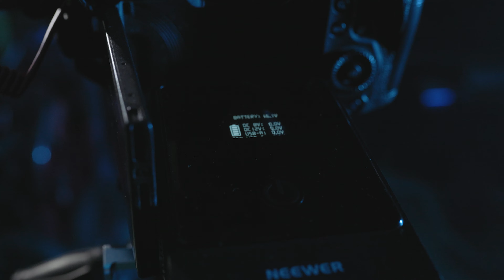Construire un Rig caméra Neewer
Dans cette vidéo, nous vous montrons comment construire un rig caméra Neewer de A à Z. Que vous soyez débutant ou vidéaste expérimenté, ce guide complet vous aidera à monter votre rig pour des prises de vue stables et professionnelles. Nous passerons en revue chaque composant, de la cage au support d'objectif,

produit:
demi cage r5 / r6
batterie v mount
fausse batterie D tap
matebox mini
plate v mount
rotule maniteur
support objectif
follow focus
moniteur f 400 pro
Poignée Latérale
poignet supperieur
plaque de base